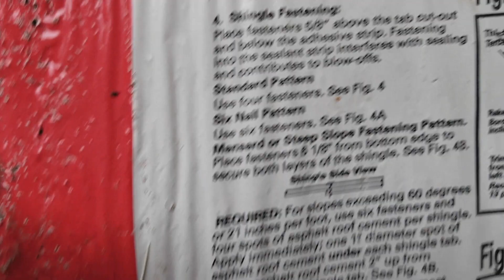Roofing shingle DON'T . . . read the package!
DIY Roofing shingle just read the INSTRUCTIONS on the PACKAGE or instruct your guys HOW to do it!